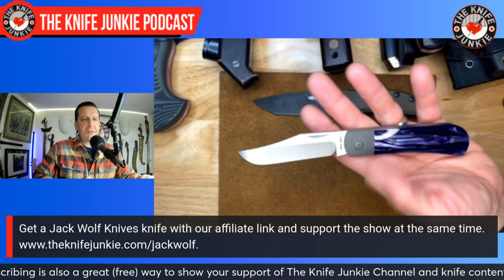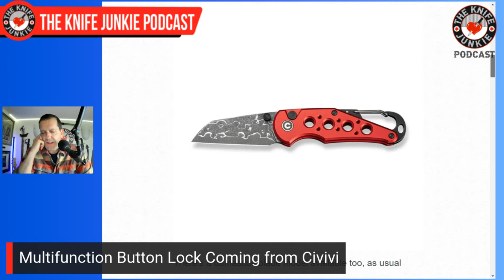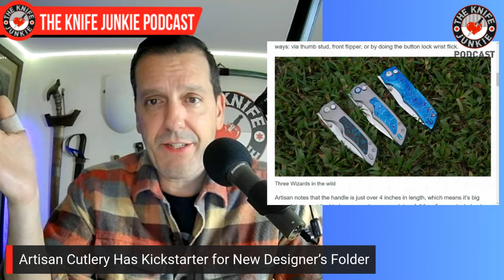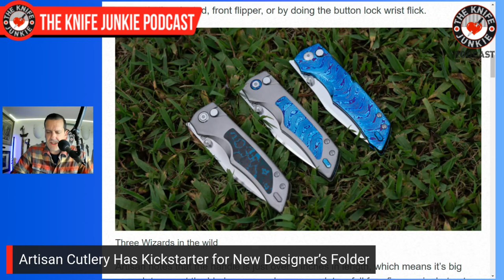Big Bad Bowies: The Knife Junkie Podcast (Episode 535)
On the mid-week supplemental episode of The Knife Junkie podcast (episode 535), Bob "The Knife Junkie" DeMarco looks at several of the Big Bad Bowies in his collection, including the Ontario SP-10 Raider, Cold Steel Western, and the Cudemon JBK-1. among others.

Bob begins with his favorite comment(s) of the week.

In his pocket check of knives, it's the ZT 0620, JWK Benny’s Clip, Pinkerton Fireant Custom, and the Cold Steel TiLite VI (Emotional Support Knife).

Bob also highlights the September 2024 Gentleman Junkie giveaway knife: the Colorful Filth /Northern Knives Demko AD-20.5.

In Knife Life News:
• Multifunction Button Lock Coming from Civivi
• Artisan Cutlery Has Kickstarter for New Designer’s Folder
• Pocket Nessmuk Out from Boker and Matthew Gentry
• Another EDC Fixie from Ostap Hel and Real Steel

Meanwhile, in his State of the Collection, Bob looks at the Corona 10-inch Razor Tooth Saw.